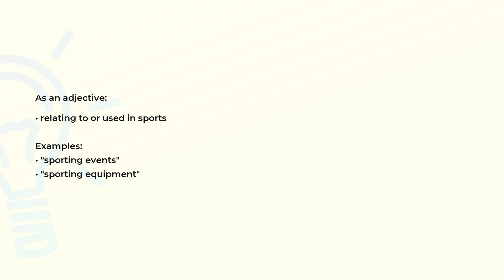What is the meaning of the word SPORTING?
Definition, examples of use and spelling of the word SPORTING.

(00:00) Intro
(00:07) As an adjective
(00:20) Spelling

As an adjective (00:07):
• relating to or used in sports

Examples:
• "sporting events"
• "sporting equipment"